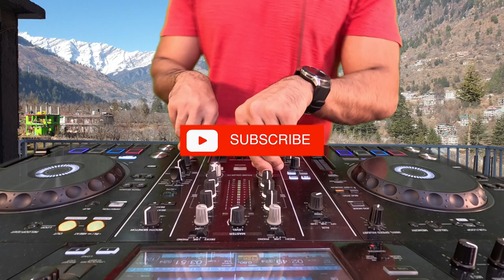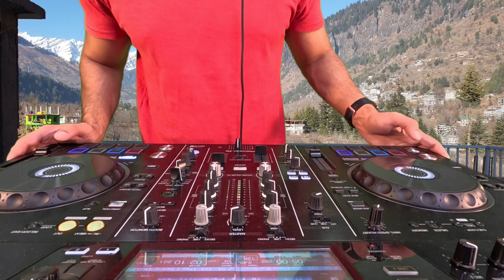Best Remix of Popular Songs 2023 | House EDM Remixes DJ Mix Set | House Music Non Stop Mix 2023 #2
HOUSE MUSIC NON STOP MIX 2023 🔥 | The Best EDM House Remixes & Mashups Of Popular Songs 2023, Live DJ set mix video, NON STOP DJ MIX 2023 #2